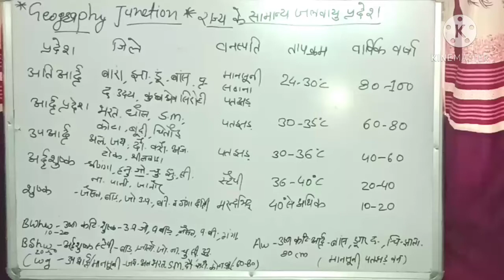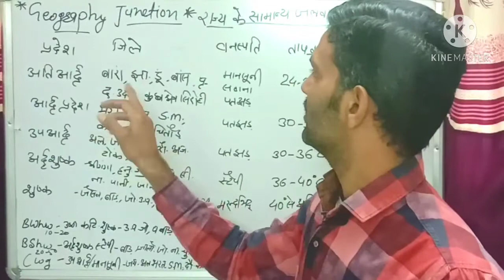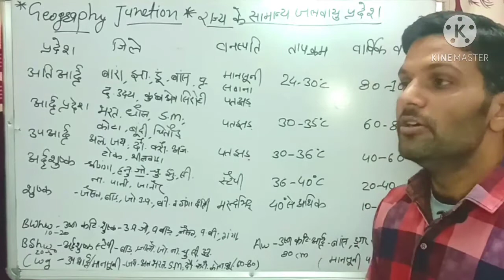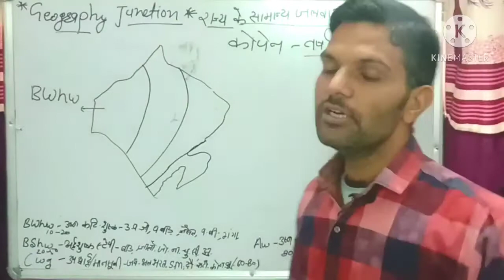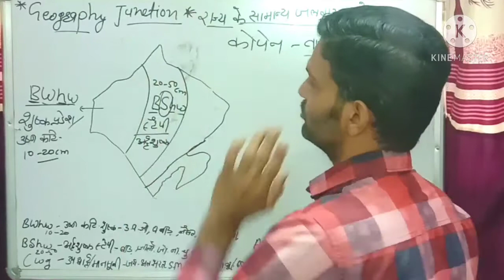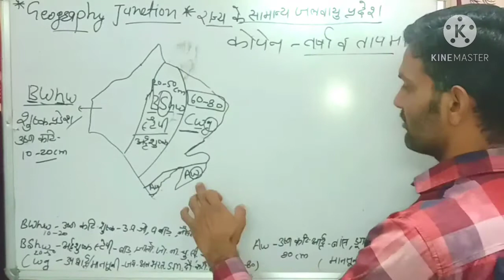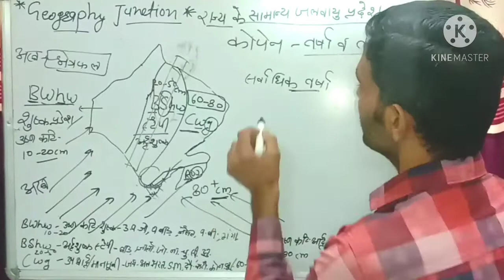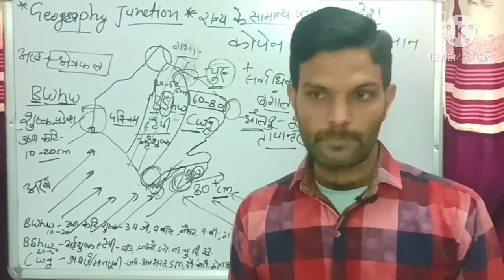B.A.2year Part 2 || climate of Rajasthan || By-Shyam Deora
राजस्थान की जलवायु के बारे में राजस्थान के सामान्य जलवायु प्रदेश के बारे में  पढ़ेंगे उनको 5 भागों में बांटा गया